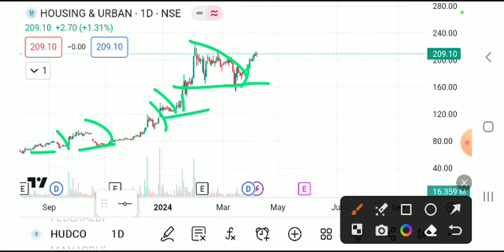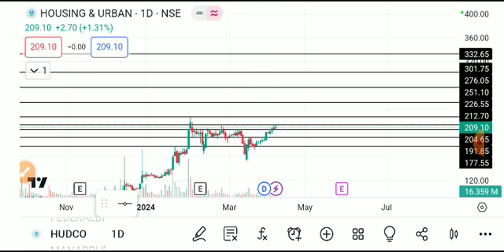hudco share latest news today, hudco share analysis, hudco share price target